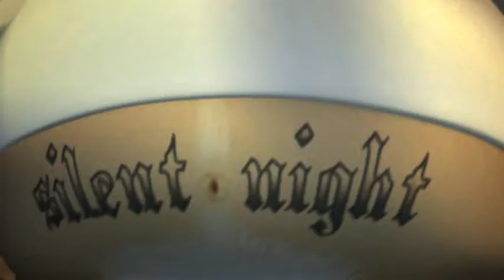Preferably Blue Christmas Card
Here's a rare glimpse of an opportunistic moment in time as we catch the two heroic stars (Santa Claus and the Easter Bunny) from our new short film "Preferably Blue' as they work their way into a Xmas lather. It's the season for giving and receiving so delay no longer, watch and receive the fullness of Yukfoo's Xmas wishes.